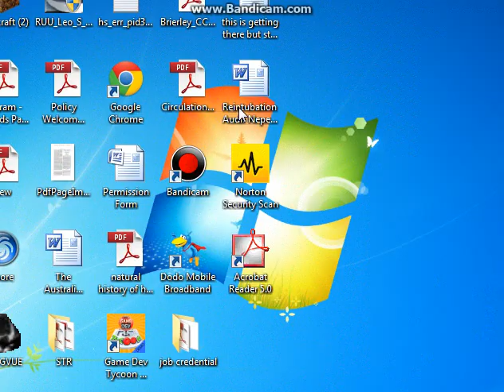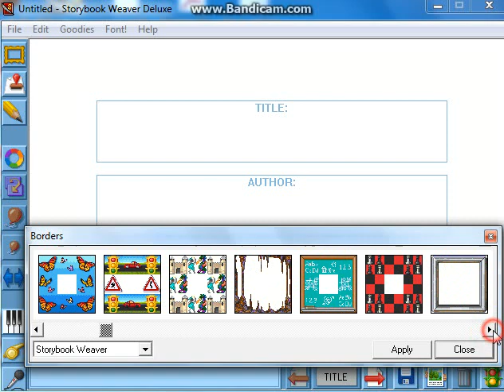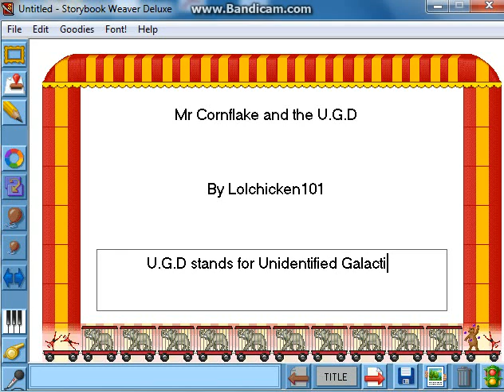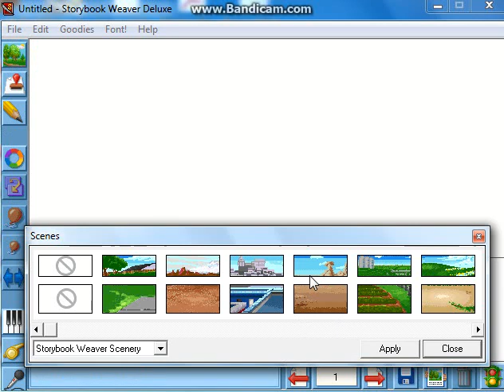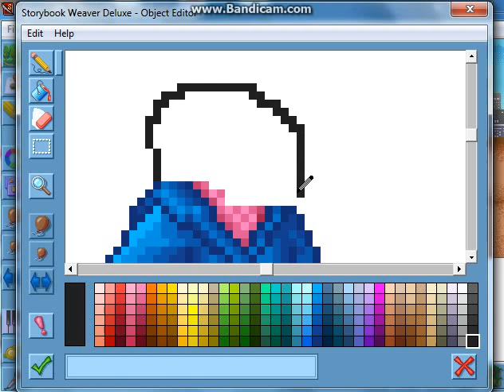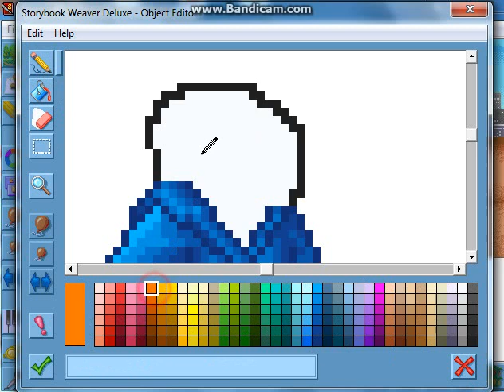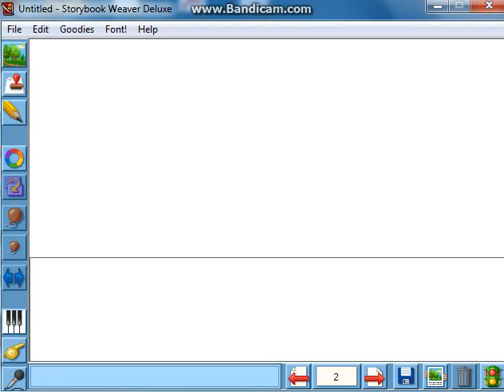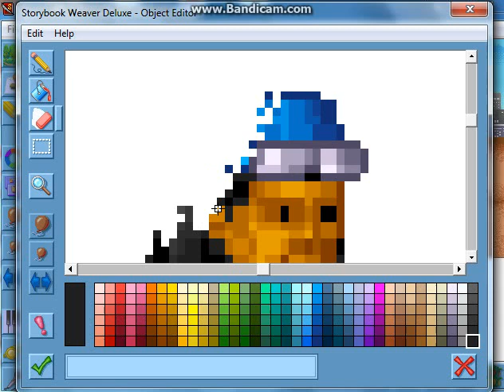StoryBook Weaver Deluxe - Mr Cornflake and the U.G.D!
HeLOL everybody! It's Lolchicken also known as aysg  and today I'm passing by StoryBook Weaver deluxe! P.S : U.G.D stands for Unidentified Galactic Donkeys! You get to make stories! Cluck a comment, Link a like and Send a sub!